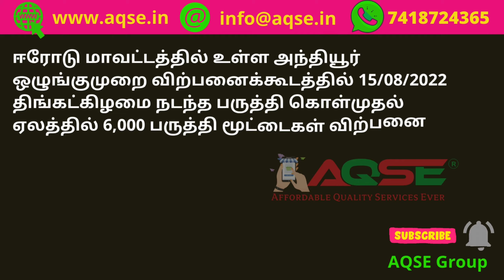அந்தியூரில் நடந்த பருத்தி விற்பனை விலை | Cotton Market RAte Updates | News for Cotton Merchents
ஈரோடு மாவட்டத்தில் உள்ள அந்தியூர் ஒழுங்குமுறை விற்பனைக்கூடத்தில் 15/08/2022 திங்கட்கிழமை நடந்த பருத்தி கொள்முதல் ஏலத்தில் 6,000 பருத்தி மூட்டைகள் விற்பனைக்கு பதிவானது

Totally 6,000 Bags Cotton arrived for Weekly auction held at Anthiyur Regulated Market on 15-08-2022 Monday located in Erode District

அந்தியூரில் 6,000 பருத்தி மூட்டைகள் விற்பனை

Cotton Price Updates @AQSEGroup